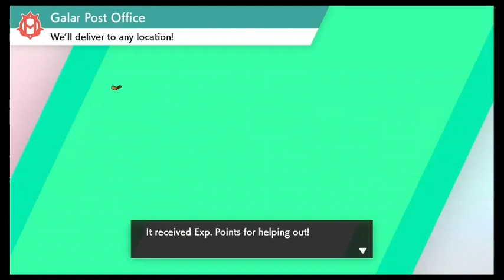Red Plays Pokemon Shield: Episode 24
Very close to the end now. Endgame.